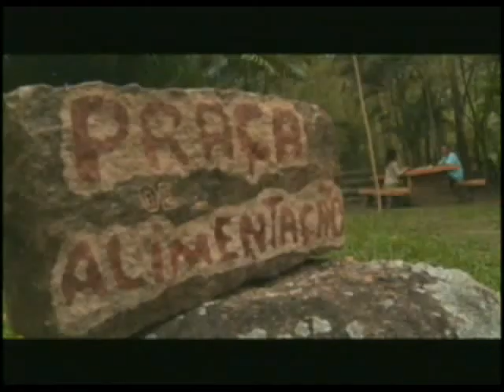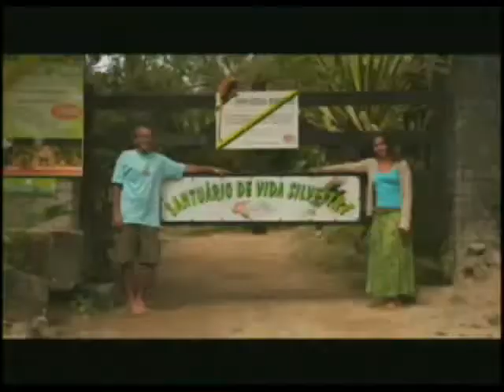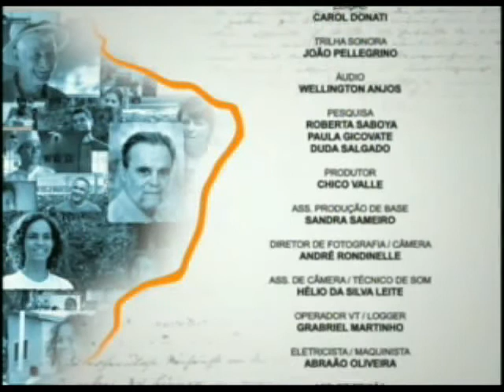Conservação e Meio-ambiente no Município de Silva Jardim - Sabados Azuis; Parte 2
Proprietários e moradores de Silva Jardim e da região em parceria com a Associação Mico-leão-dourado em um super trabalho de preservação e consientisação ambiental.